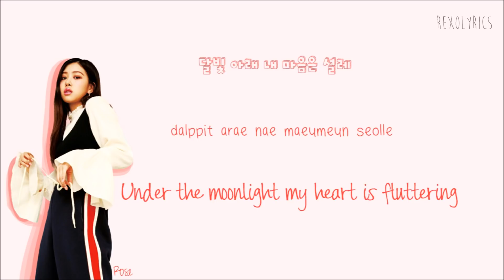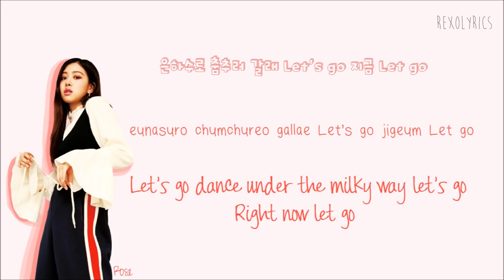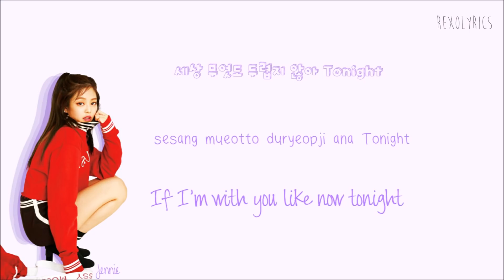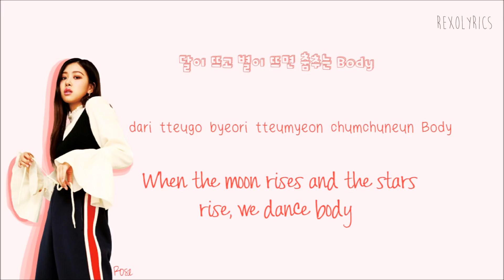BLACKPINK - FOREVER YOUNG Lyrics (Han|Rom|Eng) Color Coded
Blackpink 마지막처럼 Forever Young Lyrics Color Coded Hangul English sub & Kor Rom dudu lyrics

COLORS:
Purple - *Jennie*
Pink - *Jisoo*
Red  - *Rose* (My bias)
Teal Blue - *Lisa*
Black - *Blackpink*

black pink forever young lyrics

forever young lyrics blackpink

blackpink lyrics forever young

forever young blackpink lyrics

blackpink forever young color coded

blackpink forever lyrics

blackpink 뚜두뚜두 lyrics

blackpink 뚜두뚜두 Ddu du ddu du MV Lyrics

blackpink square up album lyrics